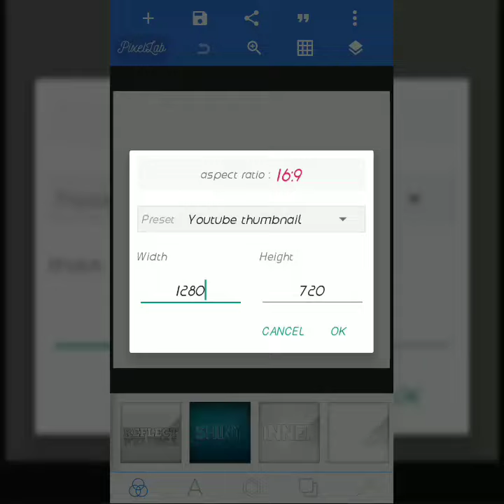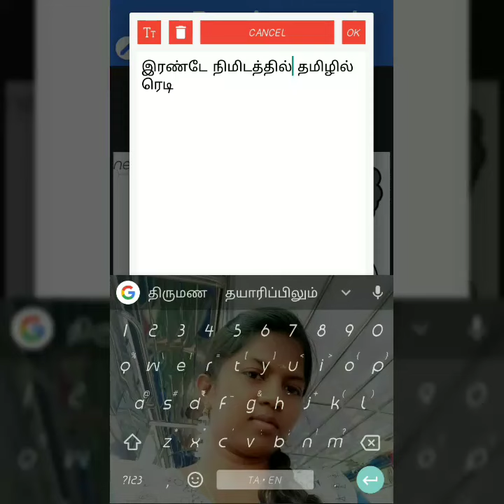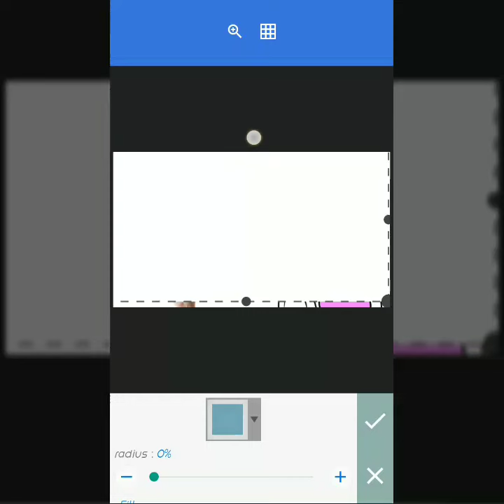How to make youtube Thumbnail | HD thumbnail with in two minutes| Tamil Valluvan guru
இரண்டே நிமிடத்தில் youtube thumbnail ரெடி பண்ணுவது எப்படி அத்துடன் கலர் மாற்றுவது எப்படி என்று தெளிவாக விளக்கியுள்ளேன் ...
How to make HD Thumbnail Tamil Valluvan guru super HD thumbnail with in two minutes easy Thumbnail tutorial

Email.               : Tamilvalluvanguru@Gma Iil.com

Instagram.          : Tamilvalluvanguru

Hello friends ,
welcome to Tamil valluvan guru channel I create this channel on on January 14th 2020 my channel motivation is easy to understand maadi thottam jallikattu food's review we do tips and also innovation I wanted each and every individual who is interested in maadithottam also jallikattu able to understand it in the easiest possible way...

Thanks by Guru